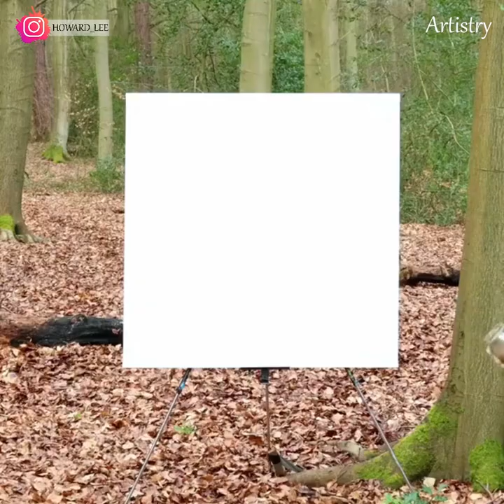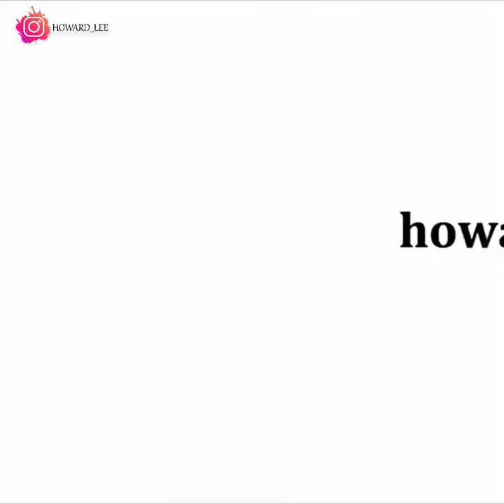Artists Taking Creativity To A Whole New Level With Their Talents - #05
Watch this video to see some of the most talented and skilled artists from around the world. Here you will see giant sand sculptures , hand made pottery ,optical illusions ,scrap metal sculptures and more . We hope you enjoy the video.

Hand made metal sculpture
by Welderman-Alex

Cartoon graffiti art
by lemecblase

Female drawing illustration
by Aleksei Vinogradov

Clay fruit and pizza face
by Miranda molds

Optical illusions
by Howard_lee

Mandala and painting art
by Farah nour

Hand made pottery
by Jennifer Spring

Giant sand sculpture
by Leonardo Ugolini

I Need Only You - Love Beans +
From The Cliffside - Tape Machines
Borrowed Matches - Tape Machines
Feel Da Vibe - Sum Wave